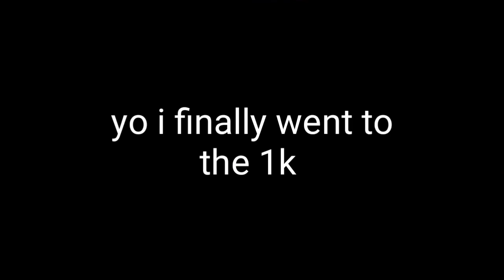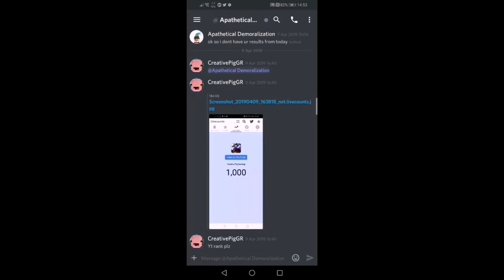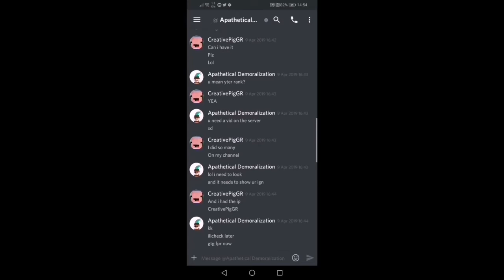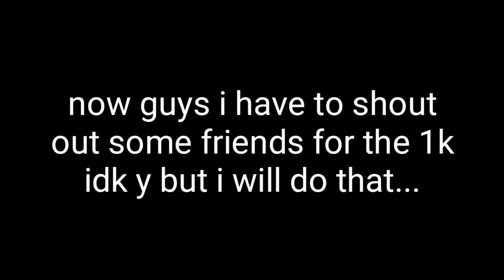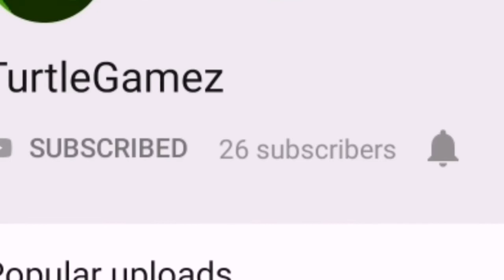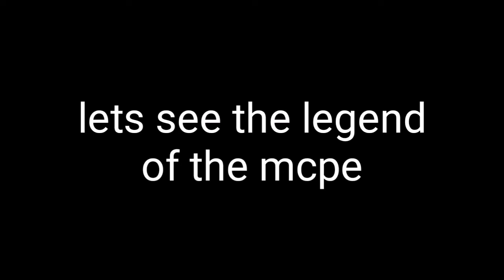1k subs special video + sw funny moments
Thanks for the 1k

friends

Xbox
CreativePigGR